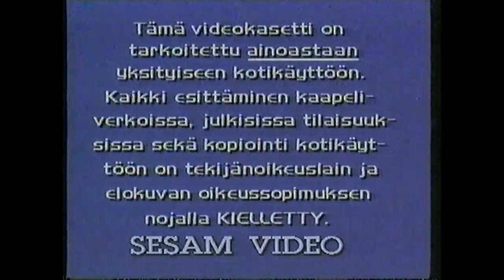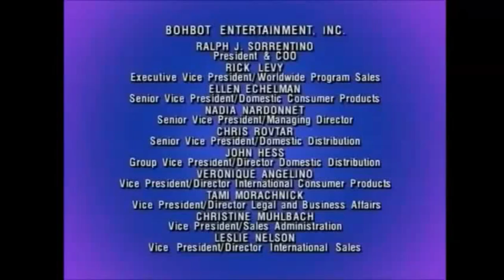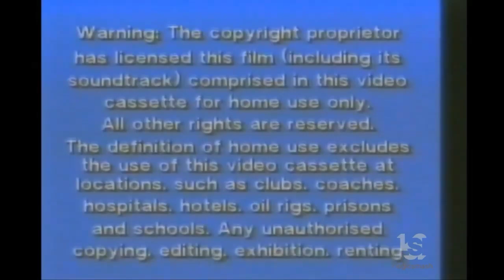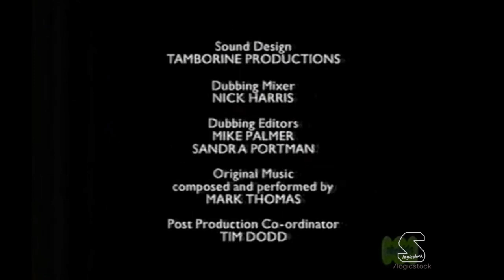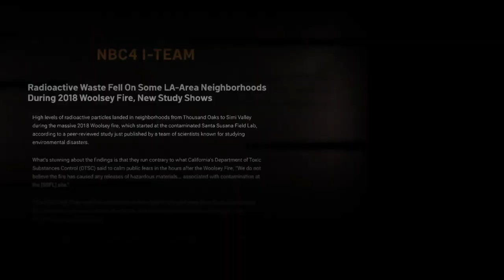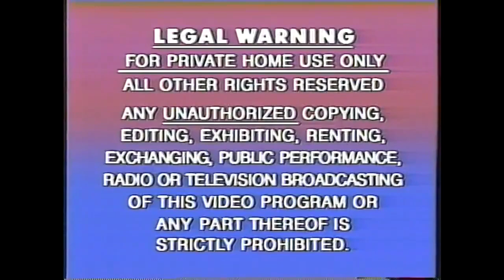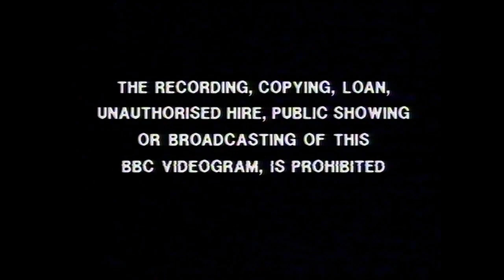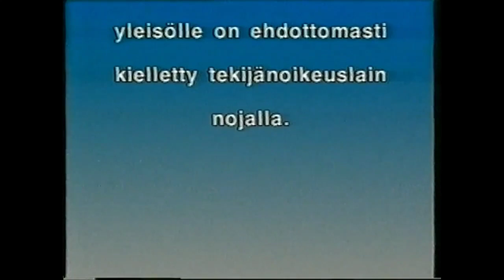Random Logo Compilation Part 48